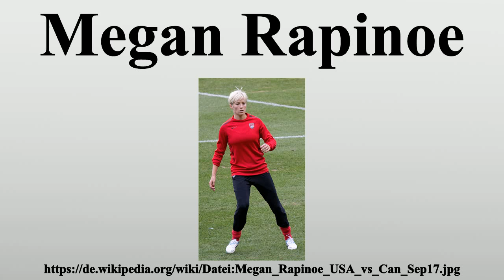Megan Rapinoe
Vielen Dank für Ihre Unterstützung:

Megan Anna Rapinoe (* 5.Juli 1985 in Redding, Kalifornien) ist eine US-amerikanische Fußballspielerin.Sie spielt für den Seattle Reign FC in der NWSL und für die US-amerikanische Nationalmannschaft.

Bild-Copyright-Informationen
Urheber Info: Ampatent